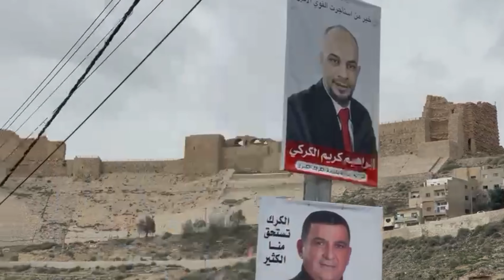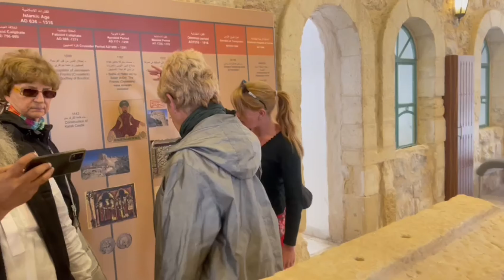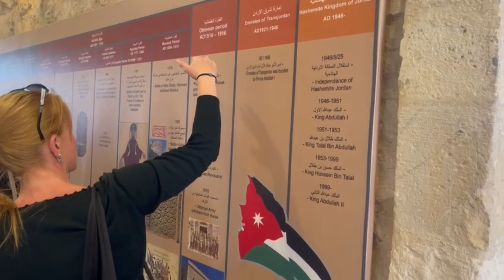Al karak castle Jordan 🇯🇴 | Parts 2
Travelling vlog..